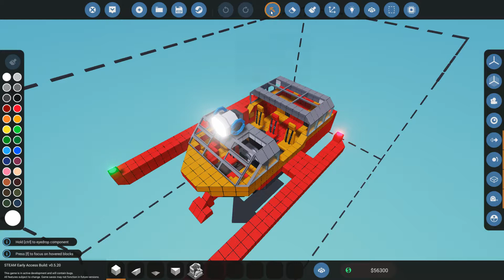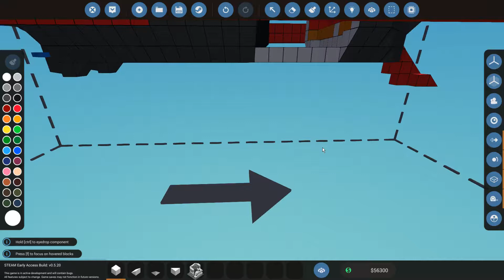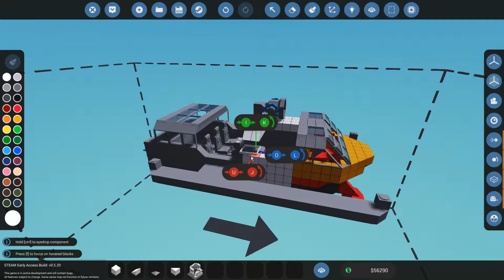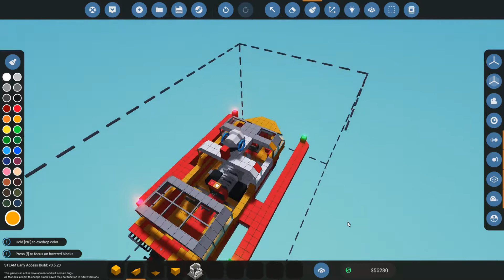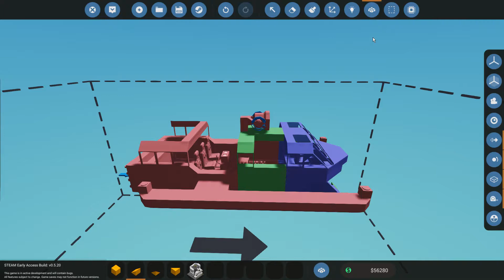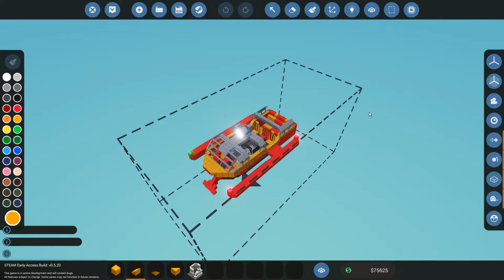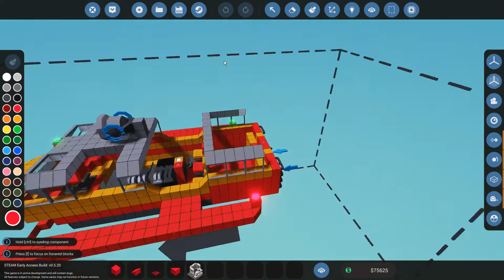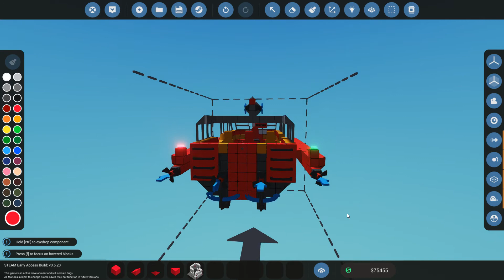Stormworks: Build and Rescue- Lets Play Career Mode Ep.3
A couple more missions down, we made a few improvements to the ship including a way to tell how fast we are going.